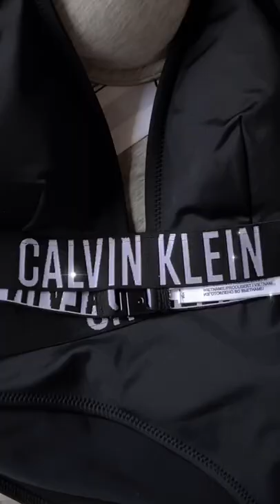items you need to become a street girl @calvin klein underwear/swimwear